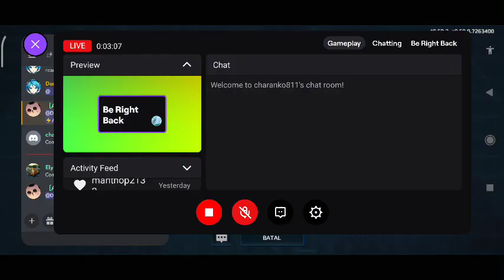ANDREAN vs DURIAN_DINO [Elysium X] [Holiday Season Tournament]